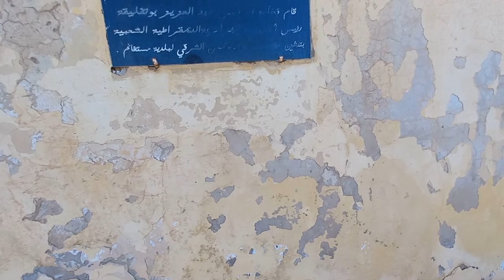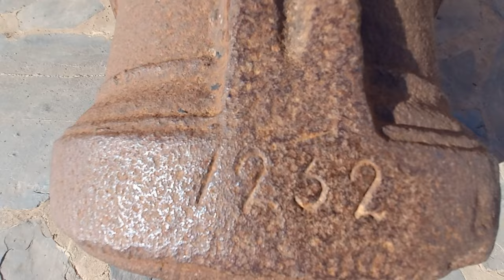تعرفو في هذا الفديو الرائع عن حصن الترك بأعالي مدينة مستغانم TURK CITADEL IN MOSTA